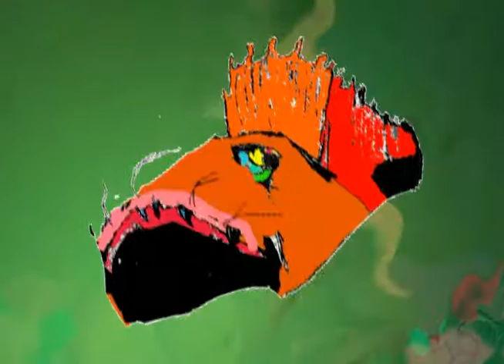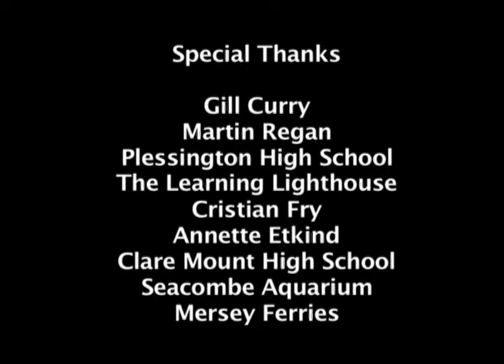Shell Shanty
A boy is found on the dock with a shell that tells his tales when you hold it up to your ear. A myriad of animation, stories and songs from the sea made whilst I was animator in residence at a Wirral High School for the Year of the Sea. Shown first at Liverpool Tate, the film travelled to screens around the country. "It's like a kid's version of the Mighty Boosh" says Matt Whistler of Radio West Pier.